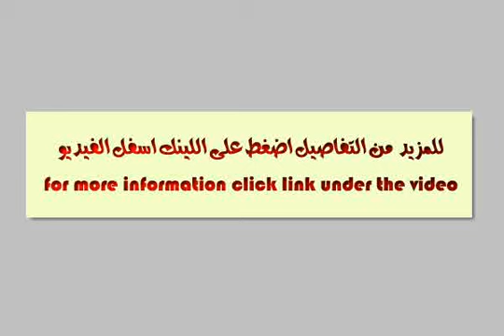Apartment For Sale In Smouha Alexandria - mlseg.com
Apartment For Sale In Smouha Alexandria شقق مساحات تبدا من 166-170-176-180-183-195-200 مترباسعار مختلفة تبدا من 4300 الى 5700 جنية شقق على شارع عزة والاخرى على زكى رجب.. خدمات متنوعة .مول تجارى على مساحة 2000 متر .. امن 24 ساعة ... - شارع زكى رجب وشارع عزة منطقة سموحة - Egypt Real Estate | Alexandria | Smouha | Apartment For Sale